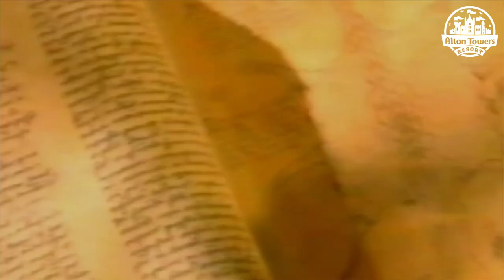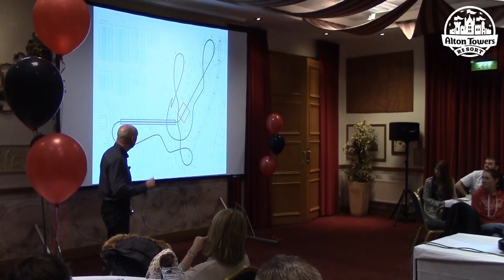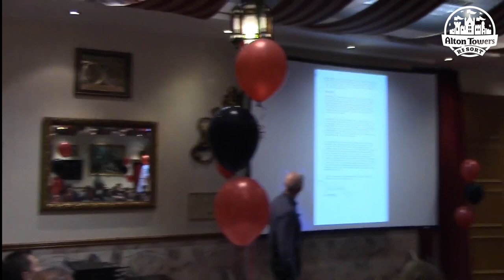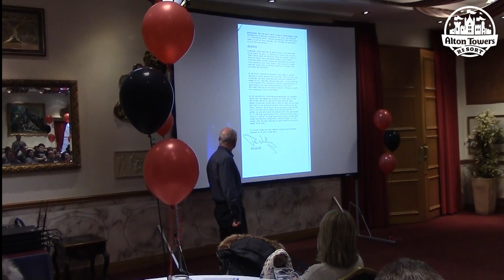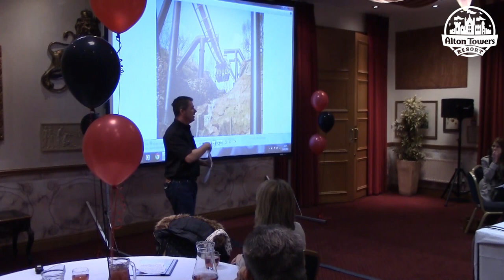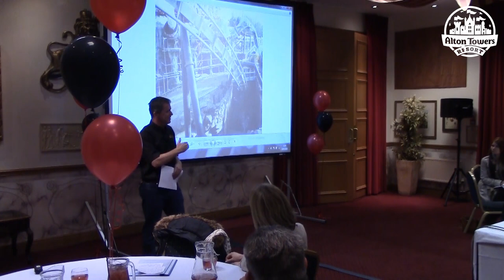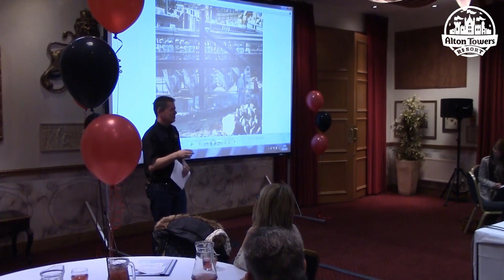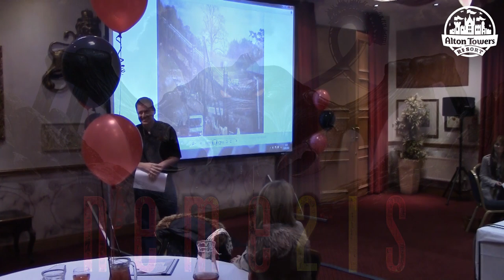Nemesis 21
The designer of Nemesis John Wardley and Andy Hine MBE, chairman of the Rollercoaster Club of Great Britain share their memories of the creation and launch of the legend.